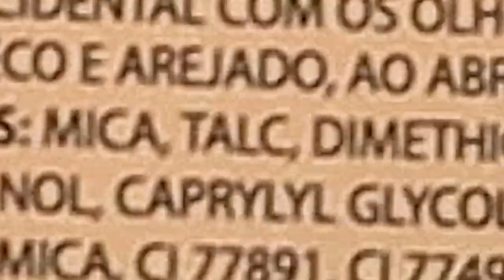Coleção LOVELY BEAR SP Colors! 🐻 VALE ALGUMA COISA?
Oi! No vídeo de hoje estou aqui para compartilhar a resenha da coleção Lovely Bear da SP Colors. Testei o lip balm, paleta de sombras, delineador e batom e fiquei surpreso com as decisões da marca para esses produtos super acessíveis. Se você adora maquiagem baratinha, não pode perder essa resenha. Vamos lá!

📦 ENVIE-ME ALGO:
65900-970